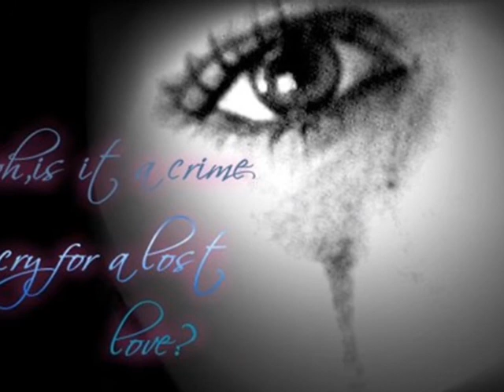Paloma Supermodelo 2007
Paloma mi favorita!!^^